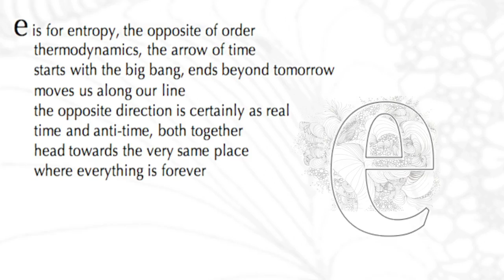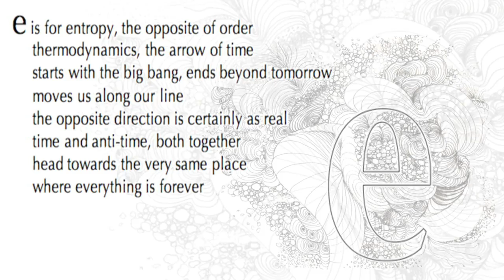O is for Omniverse E and F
From the book by Rob Bryanton and Marilyn E. Robertson, a followup to Imagining the Tenth Dimension. for more info about this unique new creation. for more discussion and links to the ideas in this video.